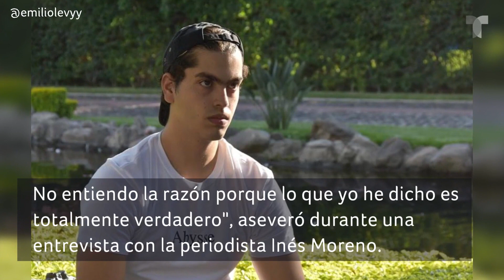José Emilio Fernández Levy reaccionó a la advertencia legal que lanzó Ana Bárbara | Buzz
El hijo de la fallecida Mariana Levy aseguró que lo que dice sobre Ángel Muñoz, prometido de Ana Bárbara es totalmente cierto, incluso, habló de algunas pruebas.